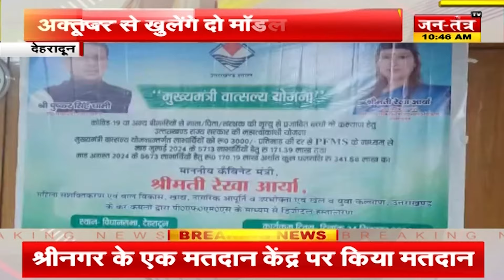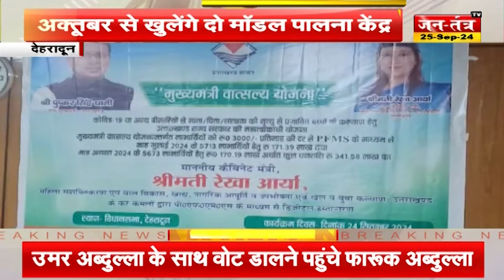Uttarakhand Ki Baat : उत्तराखंड में बारिश का येलो अलर्ट जारी | BREAKINGNEWS | HEAVY RAIN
Uttarakhand Ki Baat : उत्तराखंड में फिर बारिश का येलो अलर्ट जारी | BREAKINGNEWS | HEAVY RAIN